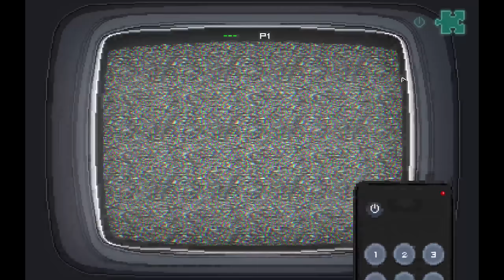💬 Was läuft im TV? - Let's Play STAY #07 deutsch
Let's Play STAY deutsch / german

Alles beginnt mit einer Fernbedienung im Weinkeller...

Adventure von Appnormals Team (2018)
Kommentiertes Gameplay von Miltudo (2018)

Als Quinn allein in einem verschlossenen Raum mit nichts anderem als einem Computer mit Zugang zu einem Internet-Chatroom, in dem du dich aufhältst, erwacht, wirst du sein einziger Hoffnungsschimmer. Deine Entscheidungen – und dein Timing – werden seine Ausbruchsbemühungen bestimmen … oder ihn zu seinem frühzeitigen Ende führen.

STAY spielt in Echtzeit, das bedeutet, dass jede Minute außerhalb des Spiels einer Minute gleichkommt, in der Quinn allein ist. Wenn du aus Gesprächen aussteigst oder Quinn zu lange allein lässt, kann das Konsequenzen haben.

Quinn ist nervös, also zählt jede Antwort. Stell dich als mitfühlender Verbündeter unter Beweis, dann wird er lernen, dir zu vertrauen und seine Funde und seine tiefsten Gedanken mit dir teilen. Schlägst du fehl, werden seine Gefühle gegen dich arbeiten.

Mit 24 Kapiteln, sieben verschiedenen Enden, Dutzenden von potenziellen Toden und ganzen Netzwerken von Gesprächen ist STAY geschaffen, um mehrmals gespielt zu werden. Erkunde in späteren Durchgängen verschiedene Räume und bringe verborgene Geheimnisse ans Licht, um die gesamte Geschichte zusammenzusetzen.

Webcams erlauben es dir, Quinn zu beobachten, wodurch du sowohl seine Reaktionen auf deine Kommentare als auch seine Tätigkeiten abseits des Computers sehen kannst. Durchschaue seine Lügen und nutze dieses Wissen zu deinem Vorteil.

Hilf Quinn dabei, die Rätsel zu überwinden, auf die er in seinem Gefängnis stößt, indem du in Puzzle-Abschnitten die direkte Kontrolle über seine Handlungen übernimmst.